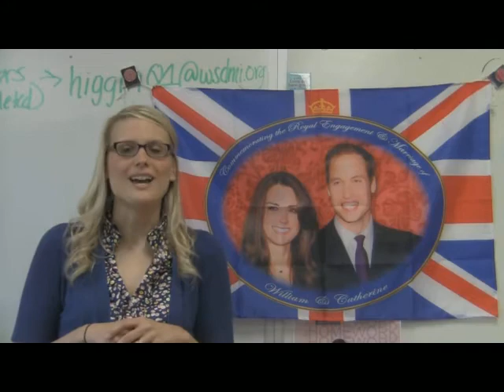Ms. Higginbotham - Teacher of the Week (5 Facts and Joke of the Day)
English teacher Ms. Higginbotham was chosen as the Teacher of the Week for the week of May 13th - 17th. In this segment she shares five facts about herself and a Joke of the Day.